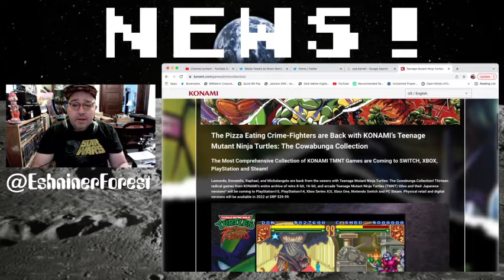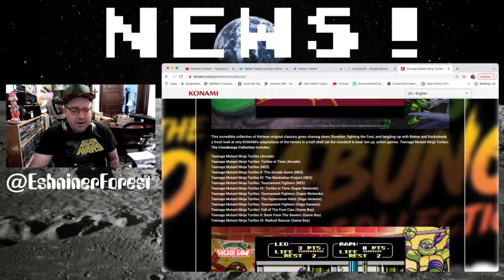I’m Excited about the TMNT - Cowabunga Collection!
In this video I talk about the up and coming to be released TMNT Cowabunga Collection that will be coming out soon on multiple home consoles. There is yet to be a release day for this collection but I will be keeping News about this Cowabunga Collection over on Twitter @EshninerForest or you can also follow @TMNT_Cowabunga1 where I will be doing a count down until the release day! Turtle Power!